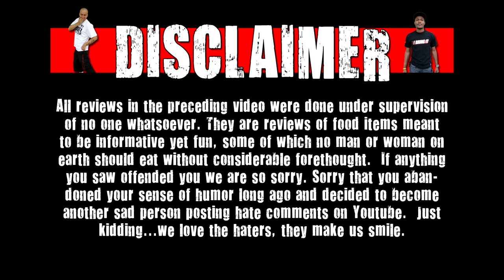CarBS - KFC Dip'ems Bacon Ranch Sauce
Welcome to CarBS! On this show Matt Zion will be reviewing food/drinks in his car to get them out to the fans asap! Today Zion reviews KFC Dip'ems Bacon Ranch Sauce.